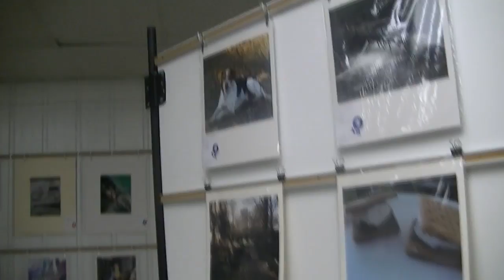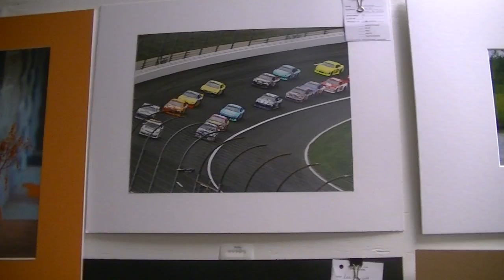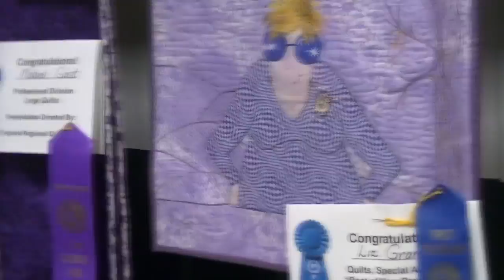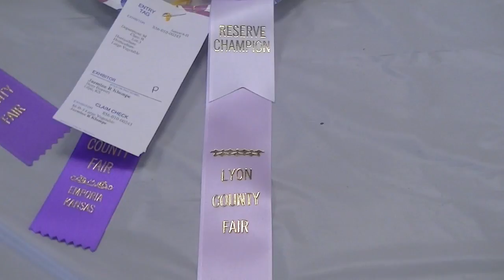The Adventures of IamChiib - Exhibit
IamChiib and her sister Trish explore a small exhibit!

WISH LIST